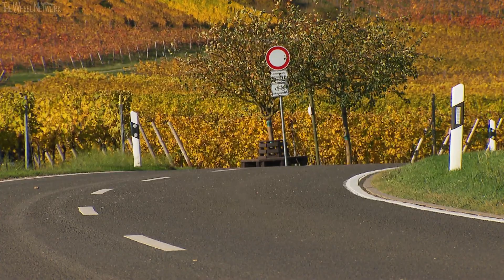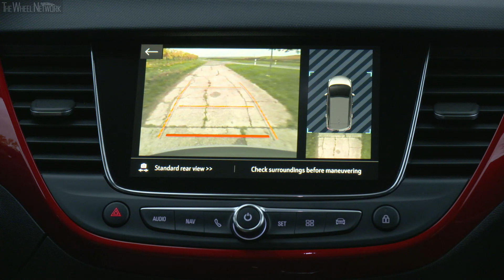2021 Opel Crossland | Quartz Silver | Driving, Interior, Exterior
▪ 0-100 km/h (auto) – 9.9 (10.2) seconds
▪ Top speed (auto) – 201 (198) km/h
▪ Fuel consumption (auto) – 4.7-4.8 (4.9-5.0) l/100km combined

▪ Exterior colour – Quartz Silver
▪ Footage location – Frankfurt, Germany

Video Timeline
0:00 – Driving
6:04 – Interior
7:34 – Exterior